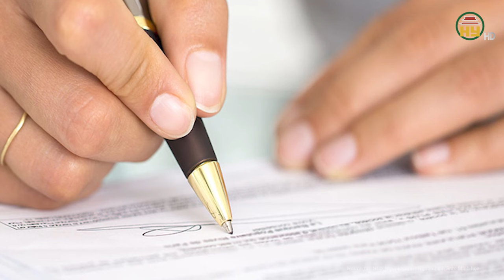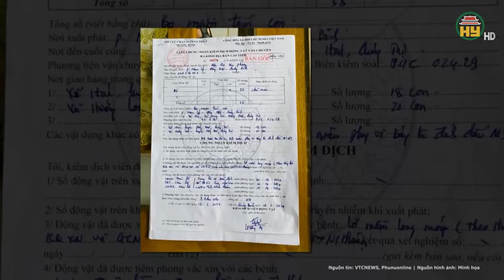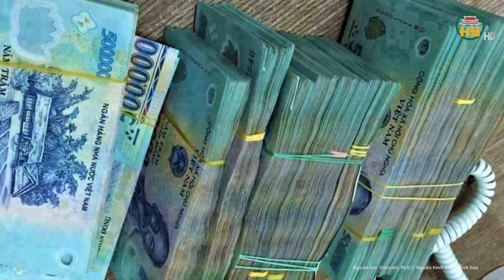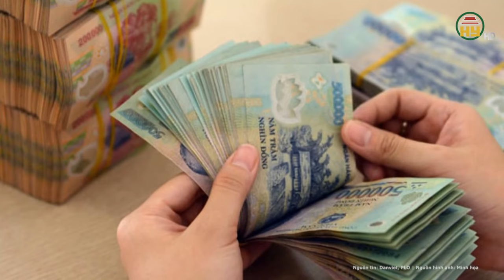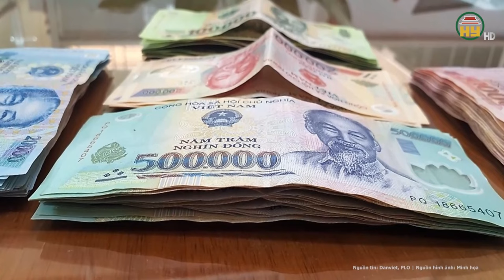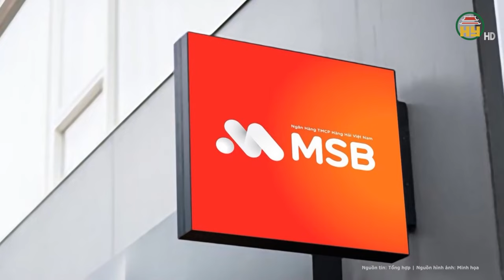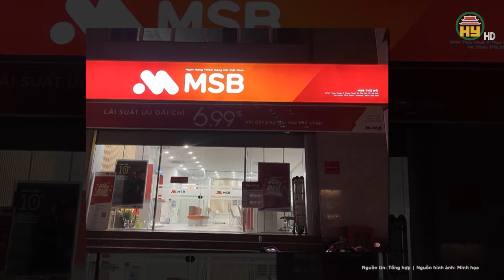Toàn cảnh tin nóng: Bị thổi nồng độ cồn, người đàn ông thách thức, ném vỡ kính ô tô của CSGT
Tin tức 24h mới nhất | Toàn cảnh tin nóng: Bị thổi nồng độ cồn, người đàn ông thách thức, ném vỡ kính ô tô của CSGT
Ngày 1-4, Công an huyện Vân Canh, tỉnh Bình Định cho biết đơn vị vừa ra quyết định khởi tố vụ án, khởi tố bị can đối với Hà Văn Huấn (SN 1982; ngụ xã Canh Thuận, huyện Vân Canh) về tội "Cố ý làm hư hỏng tài sản" và áp dụng biện pháp ngăn chặn "Cấm đi khỏi nơi cư trú".
Địa chỉ: 164 Nguyễn Văn Linh, thành phố Hưng Yên, tỉnh Hưng Yên
Tiktok: Truyền hình Hưng Yên
Facebook: Đài Phát thanh và Truyền hình Hưng Yên
Zalo: Đài PTTH Hưng Yên